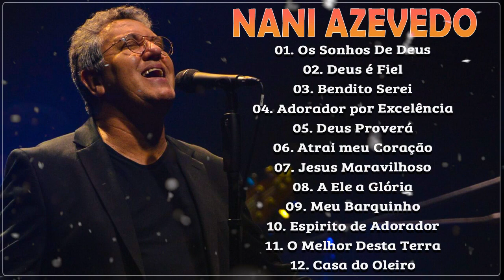Nani Azevedo - Top 10 (SÓ AS MELHORES) Os Sonhos De Deus ,Deus é Fiel , Bendito ,....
What to Watch Today:
Listen to the latest music playlists of Melhor Cantora Gospel

►Melhor Cantora Gospel - Official youtube channel specializing in music distribution Melhor Cantora Gospel
Melhor Cantora Gospel release of popular music products in Brazil